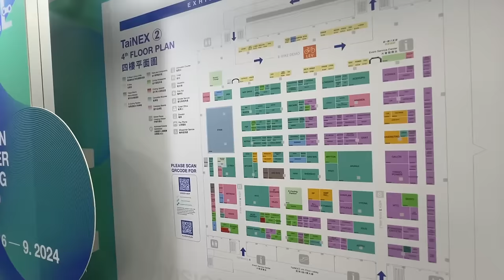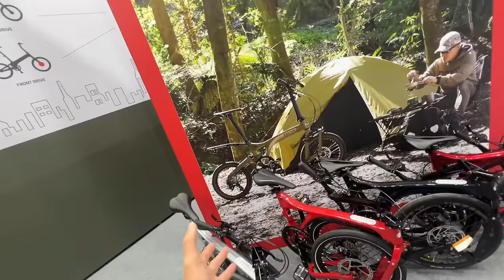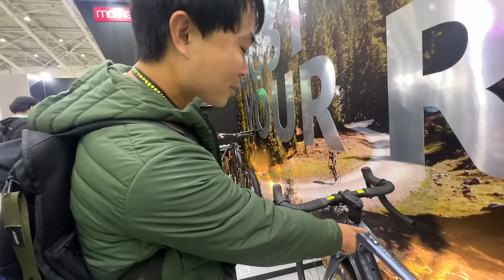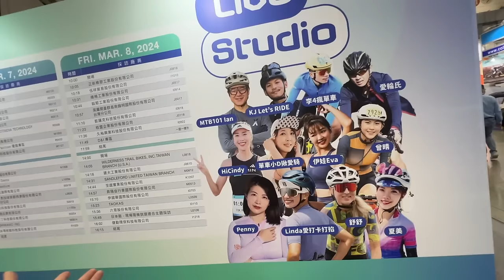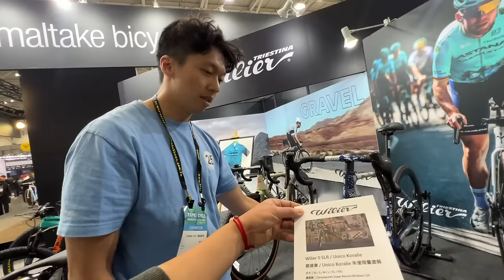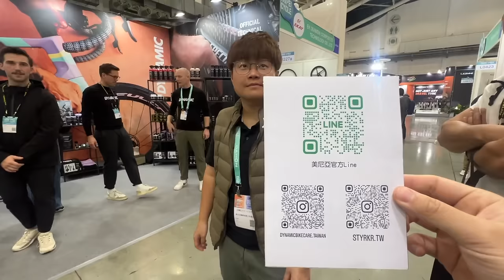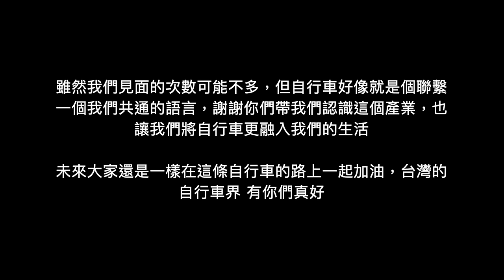2024台北國際自行車同學會Taipei Cycle Show｜美樂玩不累Melofunplay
跟阿丹一起逛單車展喔~遇到單車運動界的朋友們非常開心呢!